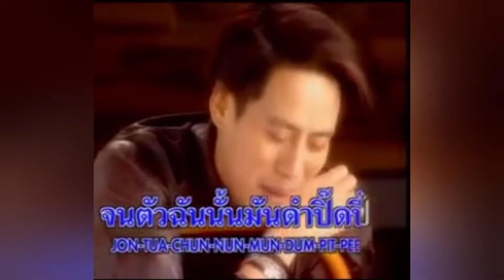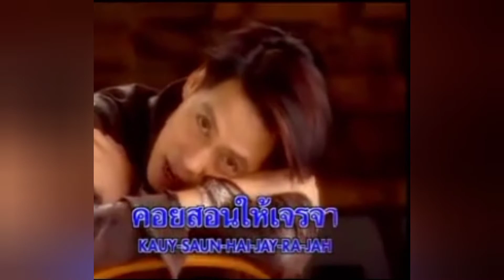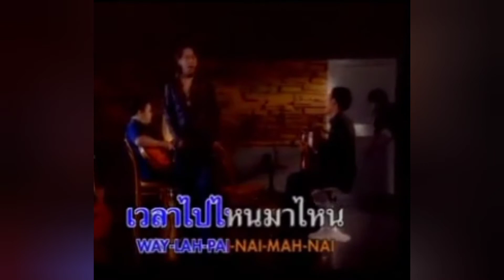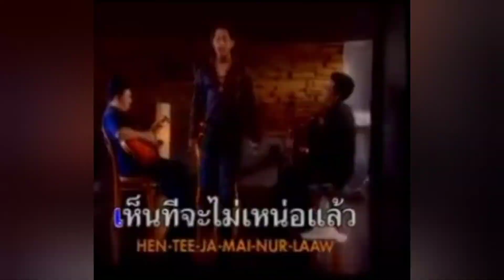Thai Song - 指原莉乃 - Roden หลงรัก Bird